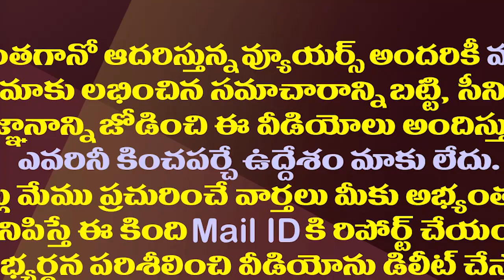జగన్ ఇంత శక్తిమంతుడా..విపక్షాల సర్టిఫికెట్| Opposition Parties believe Jagan is Politically Powerful